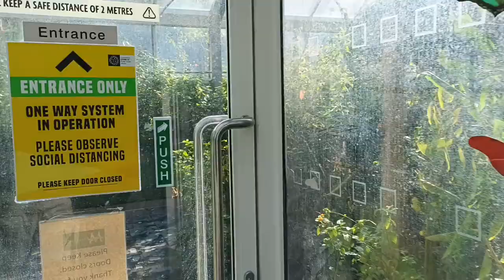The Best way To Fall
Hoping to have a dream worth remembering when you fall asleep.